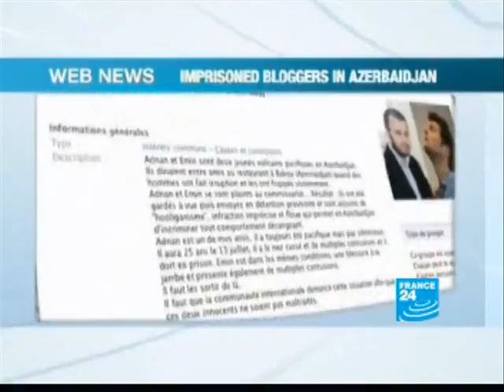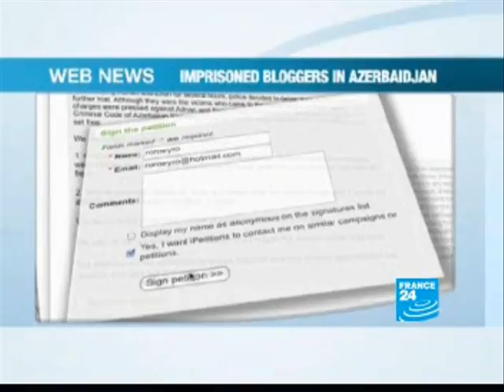France 24/ Emin Milli and Adnan Hajizade were jailed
France 24 | Net lampoons bloggers' jailing in Azerbaijan | France 24/ VIDEO!